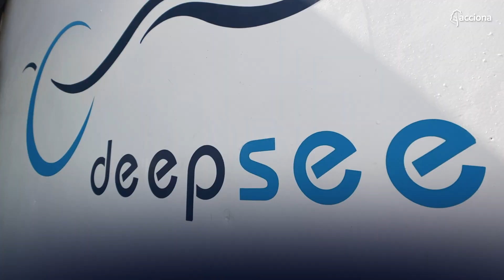SYLVIA EARLE: La inmensa vida en los océanos y la protección de todas las especies | EPISODIO 2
Comienza nuestra inmersión en las profundidades oceánicas junto a la oceanógrafa SylviaEarle y el periodista Amaro Gómez-Pablos. La inmensidad de la vidaoceánica, el rol esencial de los océanos para la vida en la Tierra y la importancia de apreciar y proteger a todas las especies que habitan el planeta son algunos de los puntos centrales de esta inspiradora charla con una de las personas más influyentes del mundo en la conservaciónmedioambiental.